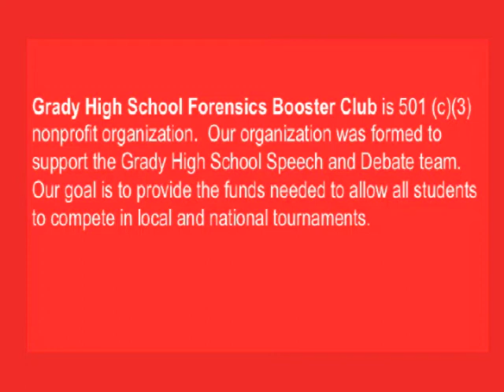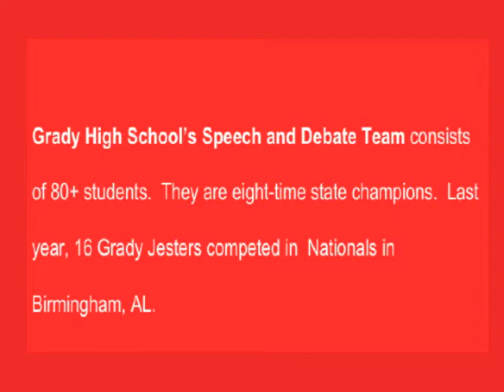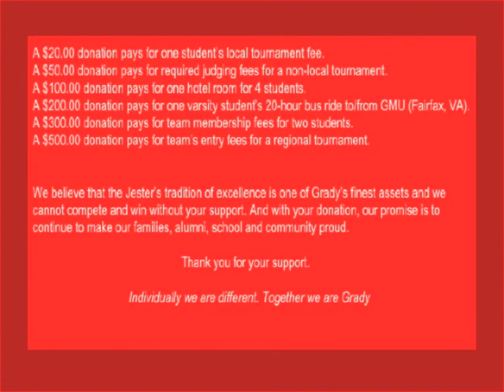Grady High School Speech and Debate 2017